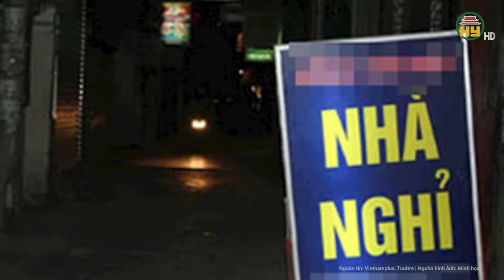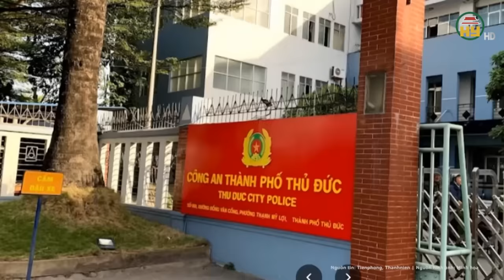Lời khai của bé gái 15 bị hiếp dâm ở Cà Mau: Có 6 người họ hàng xâm hại mình từ khi 7 tuổi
Tin tức 24h mới nhất | Lời khai của bé gái 15 bị hiếp dâm ở Cà Mau: Có 6 người họ hàng xâm hại mình từ khi 7 tuổi
Mới đây, Cơ quan cảnh sát điều tra Công an tỉnh Cà Mau đã khởi tố, bắt tạm giam 7 bị can để điều tra về hành vi hiếp dâm một nạn nhân nữ 15 tuổi.
Địa chỉ: 164 Nguyễn Văn Linh, thành phố Hưng Yên, tỉnh Hưng Yên
Tiktok: Truyền hình Hưng Yên
Facebook: Đài Phát thanh và Truyền hình Hưng Yên
Zalo: Đài PTTH Hưng Yên